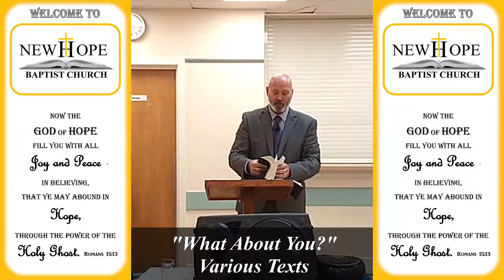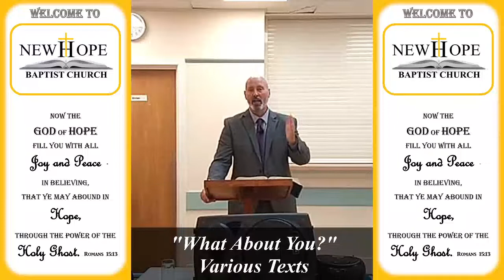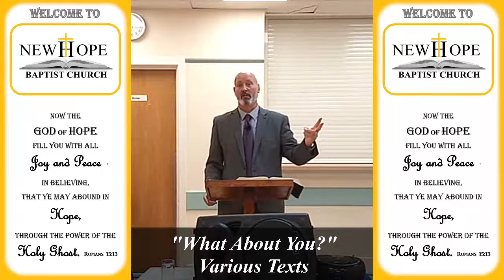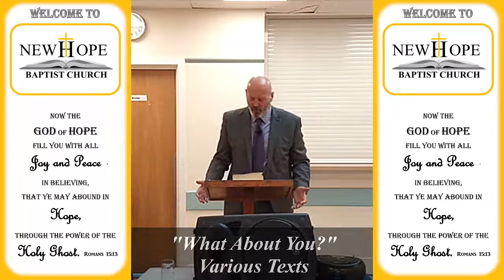What About You? | Various Texts | Pastor Stuart Harvey